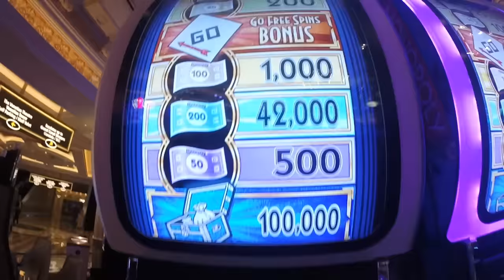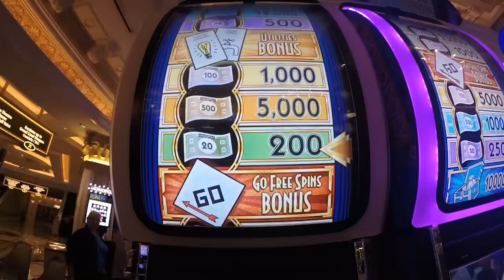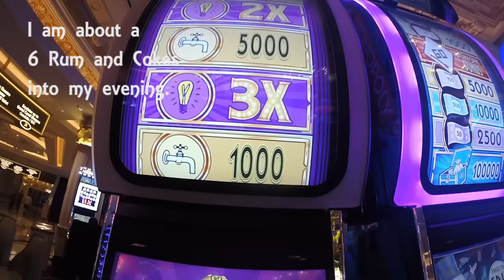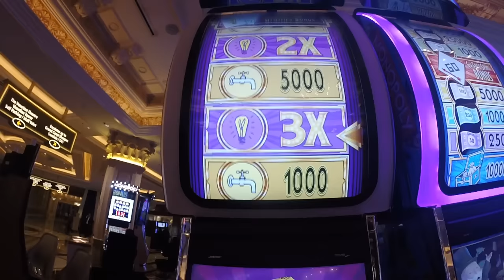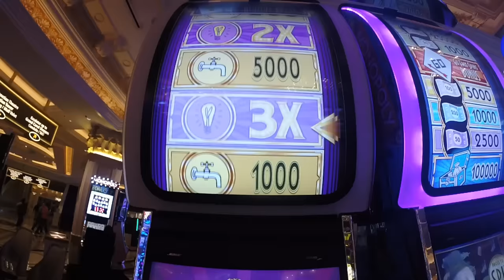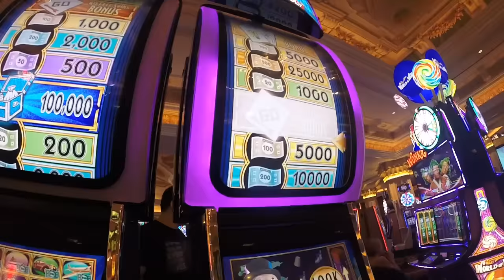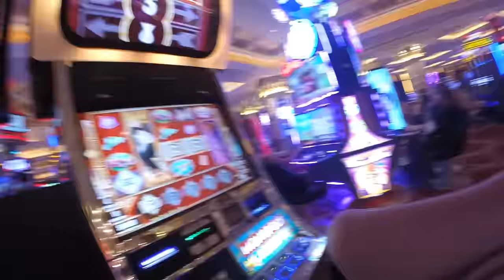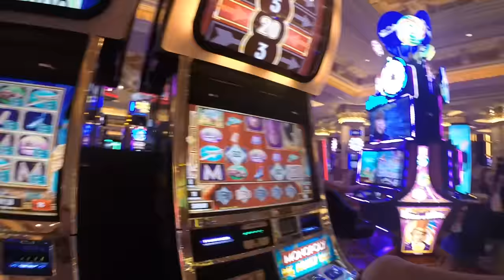#64 - AWESOME WIN!! MAX BET!! Monopoly Big Money Wheel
At the Venetian with my friend Michelle. We both sat down to play
Big Wheel Monopoly. Enjoy! We Did!!
Camera Used: GoPro Hero 3+ Silver, iPhone 6

PJG Drones Channel: Flying my Phantom 3 Drone